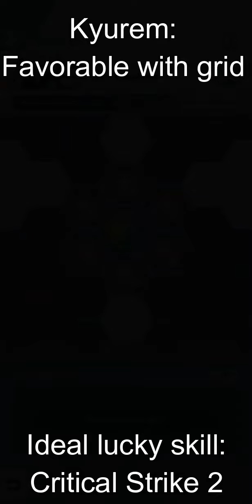F2P 15/18 Types - Baby Account | Week 59 Champion Stadium: Alola Challenge | Pokemon Masters EX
Champion Stadium - Alola Challenge Week 59
(4 October 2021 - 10 October 2021)

Using my baby account to achieve 15/18 Types using F2P Sync Pairs without Sync Grid and Gears.

Here are some notes of strategy on beating each stages:

1) Hala (Fairy Weak)
You don't need Mewtwo to be in EX nor Mega form to brute force Hala. Standard pre-sync race strategy.

2) Acerola (Electric Weak)
If you have Hau & Raichu at 3/5, by al means use it. Because I restrict myself with no sync grid, 1/5 Raichu is not too reliable, hence I am using stall strategy here to also coincide with the 2nd match parameter.

3) Kahili (Ice Weak)
Just keep spamming Glaciate once fully buffed. Blissey to survive as long as you could. You may not be able to do it pre-sync but is ok also, still get the job done.

4) Olivia (Water Weak)
That Alolan Golem is refreshing to see, but my Palkia kept missing Hydro Pump which is quite painful to watch. At least still get the job done.

5) Kukui (Grass Weak)
God Xerneas settles it. Also Palossand is useful here with it's higher rate flinches, aligning with the 5th match's parameter (i.e. greater rate in moves that come with additional effects).

Not sure how Twitter works, but hey join me if you want

Content:
00:00 Hala (Fairy Weak)
02:38 Hala - Builds
03:03 Acerola (Electric Weak)
07:43 Acerola - Builds
08:02 Kahili (Ice Weak)
09:56 Kahili - Builds
10:13 Olivia (Water Weak)
13:14 Olivia - Builds
13:32 Kukui (Grass Weak)
17:53 Kukui - Builds